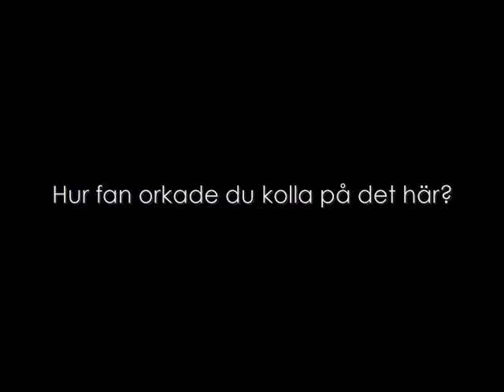Världens Sämsta Film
Titeln talar för sig själv.